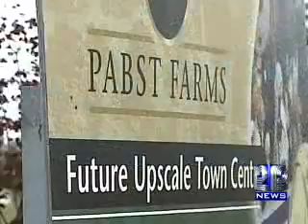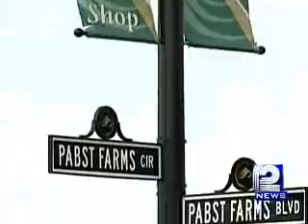Plans For Pabst Farms Shopping Center Scrapped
The Chicago-based developer with plans to build a retail center on the Pabst Farms site in Oconomowoc backed out Friday.